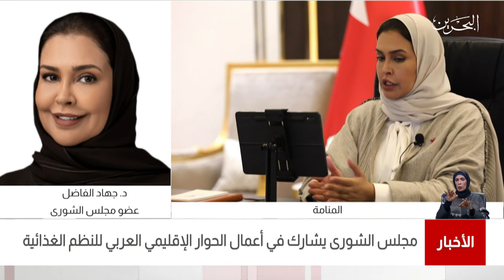البحرين مركز الأخبار : مداخلة هاتفية مع د.جهاد عبدالله الفاضل عضو مجلس الشورى 30-03-2021